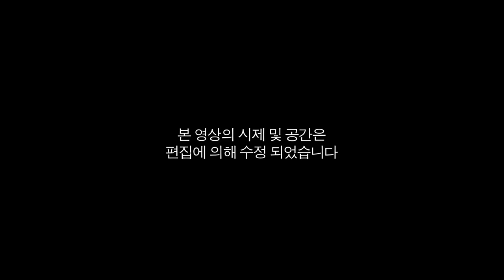[Flyflanet 260][플라이플라넷]더 플라이낚시 the flyfishing in korea